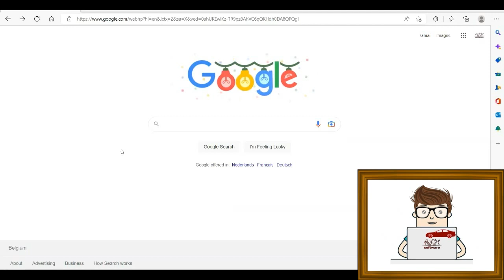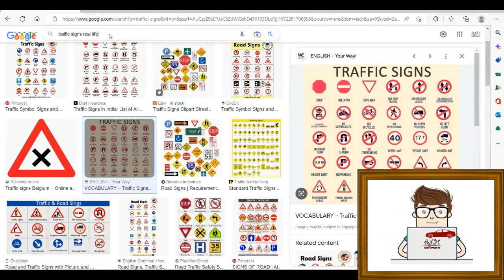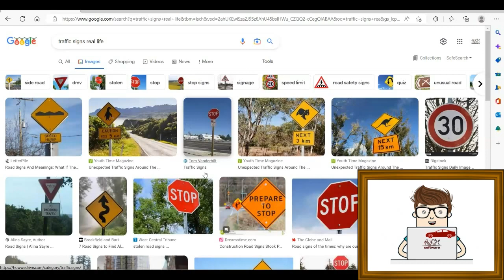Traffic-sign recognition in AI - Lesson 1 - Introduction || التعرف على إشارات المرور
Traffic-sign recognition in AI - Lesson 1 - Introduction.

Traffic signs or road signs are signs erected at the side of or above roads to give instructions or provide information to road users. The earliest signs were simple wooden or stone milestones.

Traffic-sign recognition is a safety tech system that recognizes traffic signs and relays the information displayed on the sign to the driver through the instrument cluster, infotainment screen, or head-up display. Most TSR systems can identify speed limit, stop, and “do not enter” signs.

Artificial intelligence (AI) is intelligence—perceiving, synthesizing, and inferring information—demonstrated by machines, as opposed to intelligence displayed by animals and humans. Example tasks in which this is done include speech recognition, computer vision, translation between (natural) languages, as well as other mappings of inputs

Machine learning (ML) is a field of inquiry devoted to understanding and building methods that 'learn', that is, methods that leverage data to improve performance on some set of tasks.[1] It is seen as a part of artificial intelligence.

Traffic-sign recognition (TSR) is a technology by which a vehicle is able to recognize the traffic signs put on the road e.g. "speed limit" or "children" or "turn ahead". This is part of the features collectively called ADAS. The technology is being developed by a variety of automotive suppliers. It uses image processing techniques to detect the traffic signs. The detection methods can be generally divided into color based, shape based and learning based methods.

التعرف على إشارات المرور في الذكاء الاصطناعي - الدرس 1 - المقدمة.

إشارات المرور أو لافتات الطريق هي لافتات يتم وضعها على جانب أو فوق الطرق لإعطاء التعليمات أو توفير المعلومات لمستخدمي الطريق. كانت العلامات الأولى عبارة عن معالم خشبية أو حجرية بسيطة.

التعرف على إشارات المرور هو نظام تقني للسلامة يتعرف على إشارات المرور وينقل المعلومات المعروضة على اللافتة إلى السائق من خلال مجموعة العدادات أو شاشة المعلومات والترفيه أو شاشة العرض العلوية. يمكن لمعظم أنظمة تحديد علامات الحد الأقصى للسرعة والتوقف و "ممنوع الدخول".

الذكاء الاصطناعي  هو ذكاء - إدراك المعلومات وتوليفها واستنتاجها - تظهره الآلات ، على عكس الذكاء الذي تظهره الحيوانات والبشر. تتضمن أمثلة المهام التي يتم فيها ذلك التعرف على الكلام ، ورؤية الكمبيوتر ، والترجمة بين اللغات (الطبيعية) ، بالإضافة إلى تعيينات أخرى للمدخلات

التعلم الآلي  هو مجال استفسار مكرس لفهم وبناء الأساليب التي "تتعلم" ، أي الطرق التي تستفيد من البيانات لتحسين الأداء في بعض مجموعة المهام. يُنظر إليه على أنه جزء من الذكاء الاصطناعي.

التعرف على إشارات المرور  هي تقنية يمكن من خلالها للمركبة التعرف على إشارات المرور الموضوعة على الطريق ، على سبيل المثال. "السرعة المحددة" أو "الأطفال" أو "الانعطاف للأمام". هذا جزء من الميزات يتم تطوير التكنولوجيا من قبل مجموعة متنوعة من موردي السيارات. يستخدم تقنيات معالجة الصور للكشف عن إشارات المرور. يمكن تقسيم طرق الكشف بشكل عام إلى طرق قائمة على اللون ، وطرق قائمة على الشكل ، وطرق قائمة على التعلم.